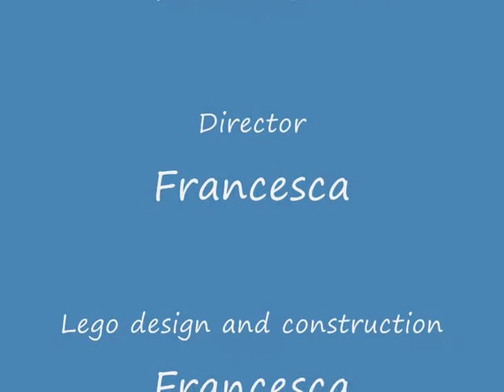Red House School Winning Entry - Minimus Latin Mythology competition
Francesca's winning Entry into the 2014 Minimus Latin Mythology competition